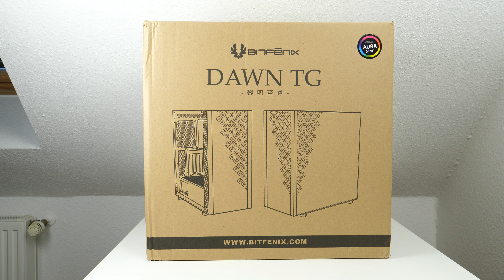ausgepackt & angefasst: BitFenix Dawn TG - das Gehäuse mit der Leuchtecke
Wir stellen das neue Glas- und A-RGB-Gehäuse von BitFenix im Video vor. Den Test gibt es hier: